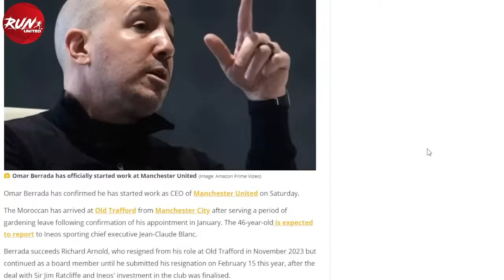🔴 เซ็นเพิ่มอีก! โทนี่ย์เป้าหมายเสริมหอกอีกราย/แมนยูมองซิมอนส์ทางเลือกยืม/ดีลแบรนธ์เวตเพิ่มความยาก